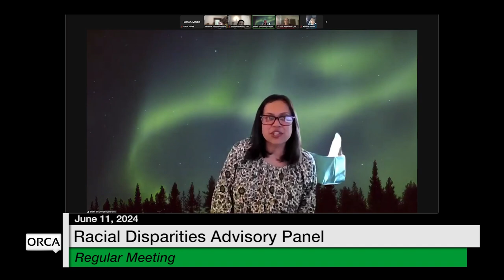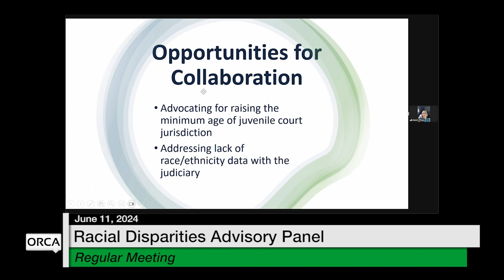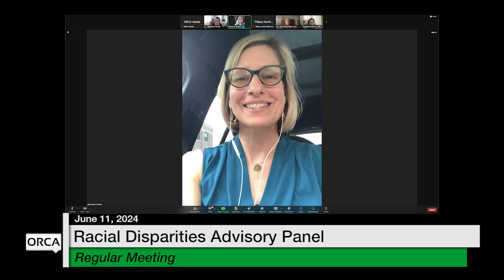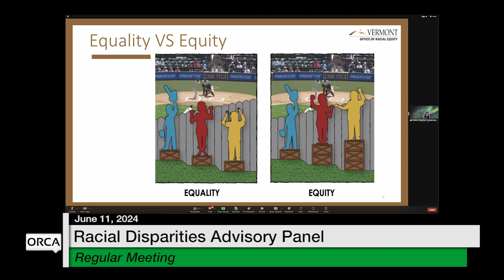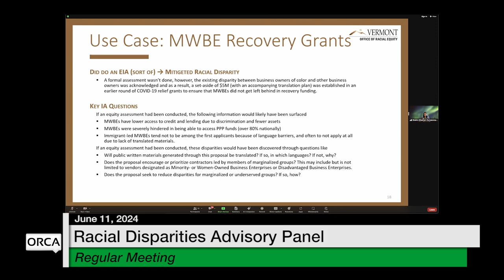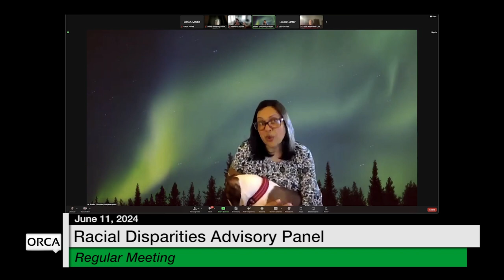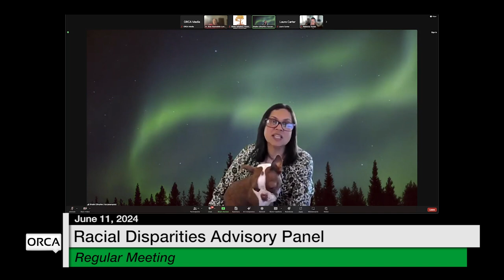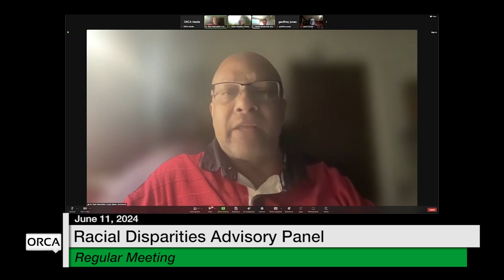Racial Disparities Advisory Panel - June 11, 2024 [RDAP]